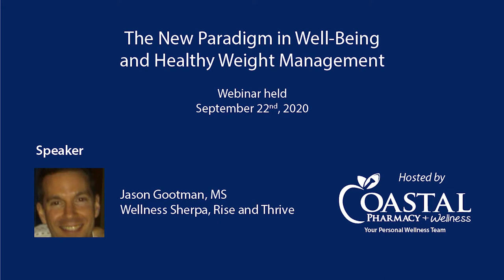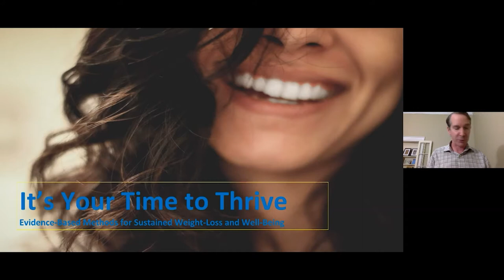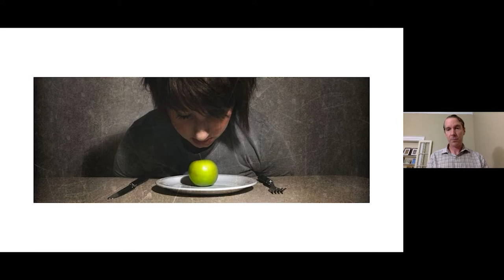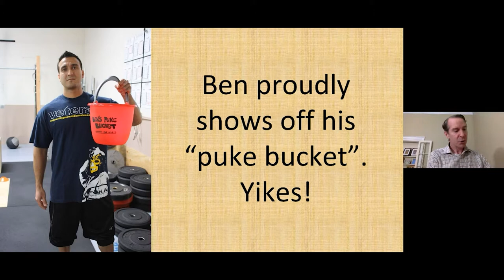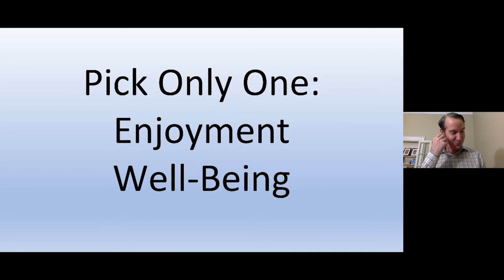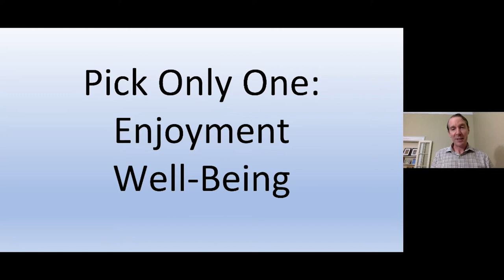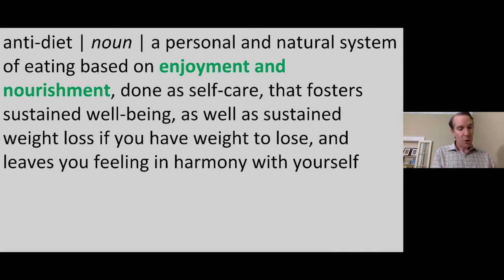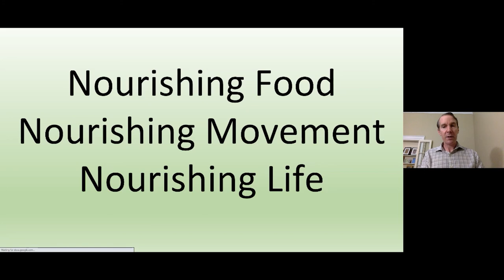The New Paradigm in Well-Being and Healthy Weight Management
A presentation of evidence-based methods for sustained weight loss and well-being by Jason Gootman, MS
  - lose weight, keep it off, and do so in the context of boosting your overall well-being
  - work with yourself not against yourself
  - permanently overcome yo-yo dieting
  - permanently overcome compensatory eating (commonly referred to as “emotional eating”)

Speaker
Jason Gootman, MS, Rise and Thrive

Jason Gootman, MS, is a wellness coach who is famous for helping people who formerly struggled with taking care of themselves to become really well from the inside out. If you’ve tried and failed more times than you can count, Jason will end this cycle immediately and lastingly with his approach that turns the popular, dogmatic, guaranteed-to-fail approaches on their heads. Jason’s technical credentials include: Master of Science in Exercise Physiology, Bachelor of Science in Exercise Science, Certified Sports Nutritionist, Certified Strength and Conditioning Specialist.